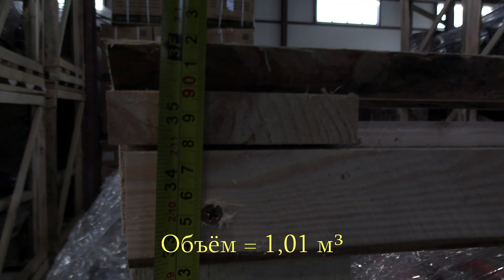Размеры упаковки мотоциклов СКАУТ 2, СКАУТ-3, СКАУТ САФАРИ, СПАРК.